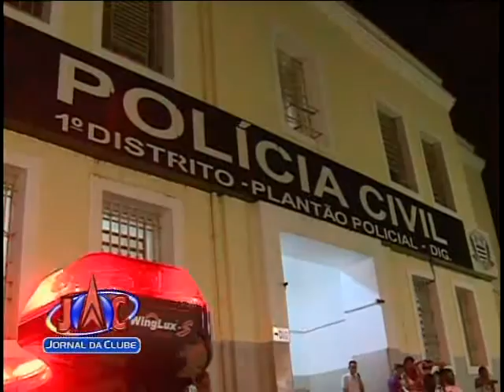Suspeitos presos no Ipiranga - Jornal da Clube (21/08/2015)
Depois de roubarem celulares e joias, dois suspeitos foram presos no Ipiranga.